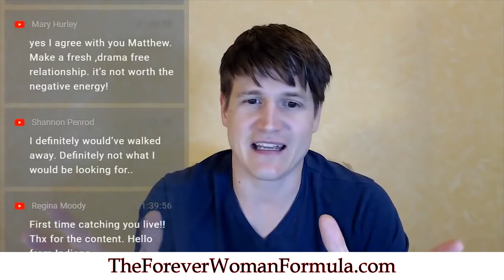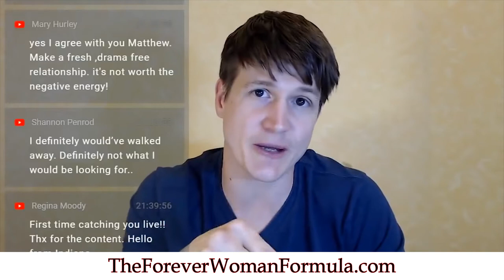How Do I Get Him To Open When He’s Still Hurt